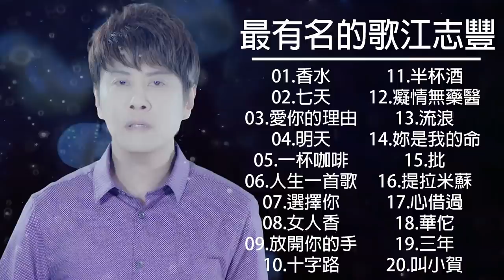【江志豐 Jiang Zhifeng】 江志豐的最佳歌曲【香水/七天/愛你的理由/明天/一杯咖啡/人生一首歌/選擇你】台語新歌排行榜 || Best Songs Of Jiang Zhifeng